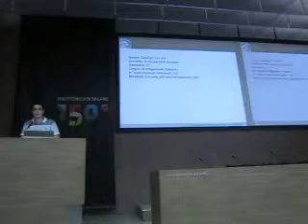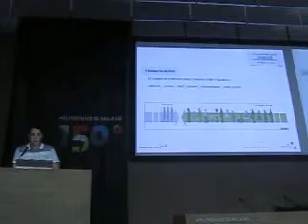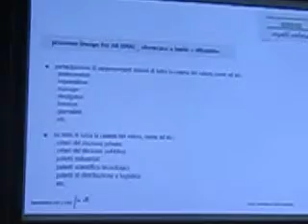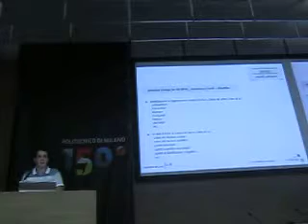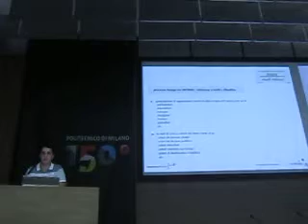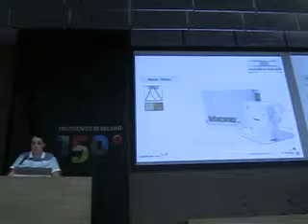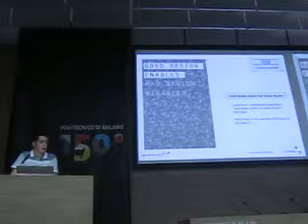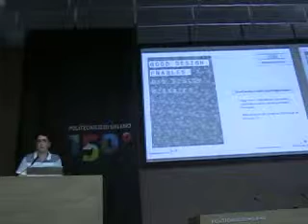"Design for All" course_presentation at Politecnico di Milano